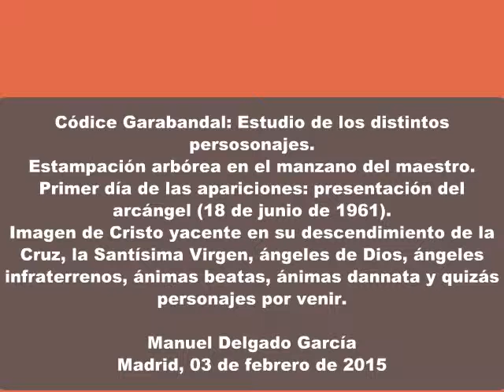Análisis de la estámpación arbórea en el manzano de Garabandal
Estampación arbórea.
Iconografía impresa en el manzano de garabandal.
Primer día de las apariciones (18/06/1961).
Mensaje impreso del arcángel San Miguel.
Escenario de la Encarnación, Descendimiento, Asunción.
Imágenes marianas, del momento del descendimiento, de la infancia en Nazaret, de la Asunción.
Iconografía de ángeles, de Dios, también infraterrenos, ánimas beatas y dannatas. Quizás personajes por venir.

Manuel Delgado García